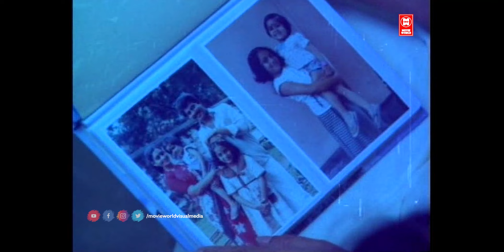"പോകുന്നതിന് മുൻപ് പ്രൂഫിന് വേണ്ടി മാത്രം ഒറ്റയൊരണ്ണം..." | Ashokan | Malayalam Classic Movie Scenes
Follow Our Whatsapp Channel

Thinkalaazhcha Nalla Divasam (English: Monday, an Auspicious Day) is a 1985 Malayalam drama film, written and directed by P. Padmarajan. It stars Mammootty, Kaviyoor Ponnamma, Karamana Janardanan Nair and Srividya in pivotal roles.

|| ANTI-PIRACY WARNING ||
*COPYRIGHT PROTECTED*